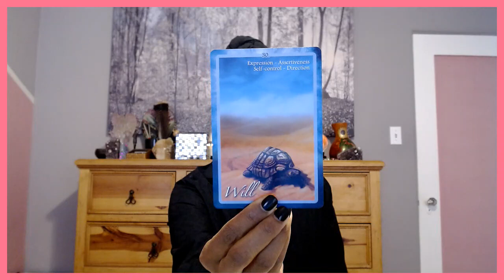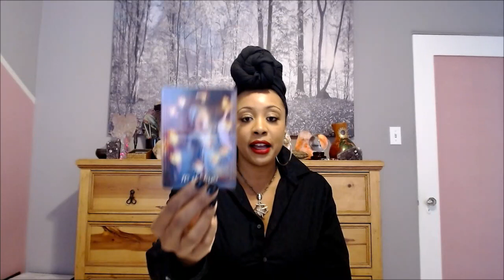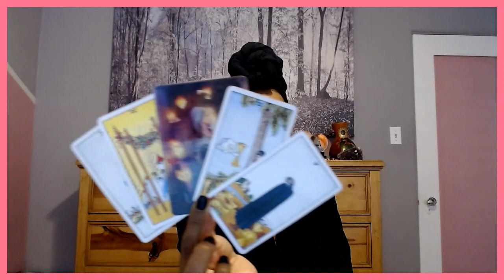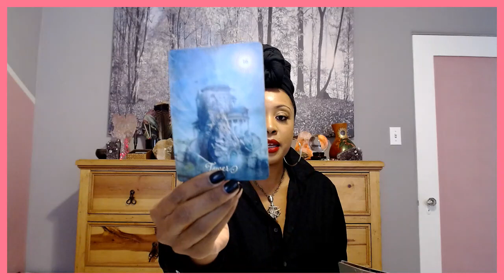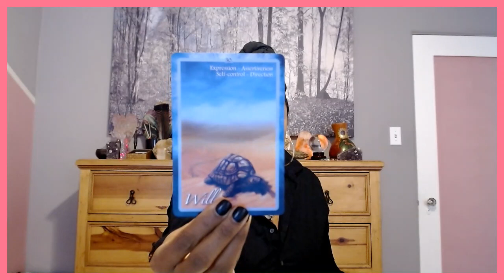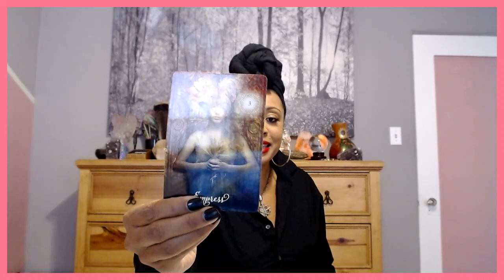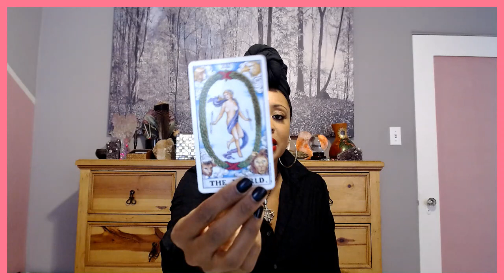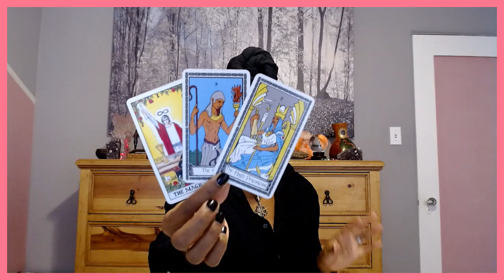Pisces November 1st-15th: The Will To Express, Assert, Control & Direct.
J Young